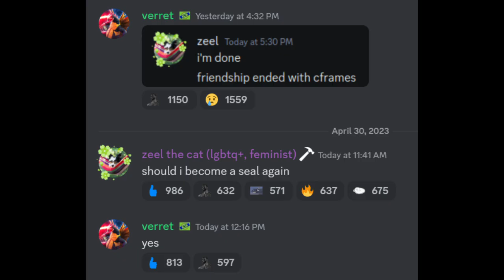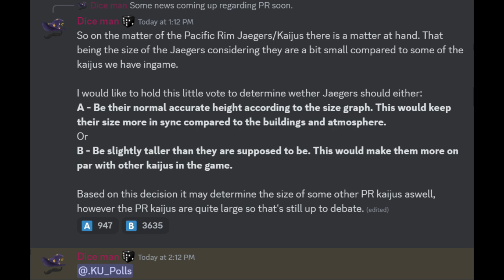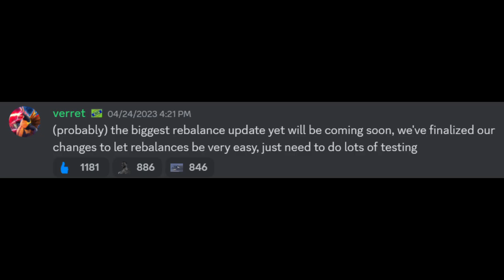KU’s NEXT Update: PACIFIC RIM NEW KAIJUS VS REBALANCES | Kaiju Universe Roblox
muto prime has fixed the economy!!